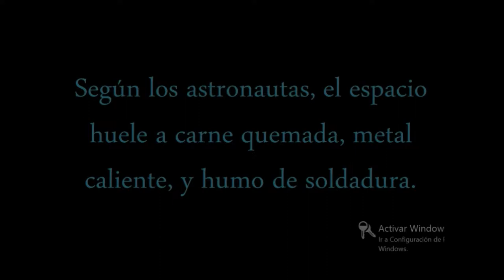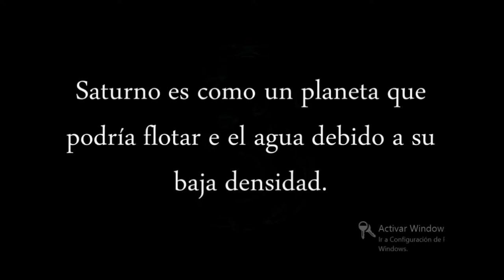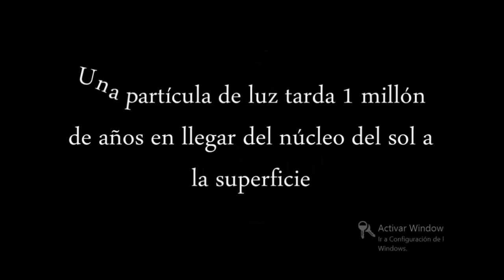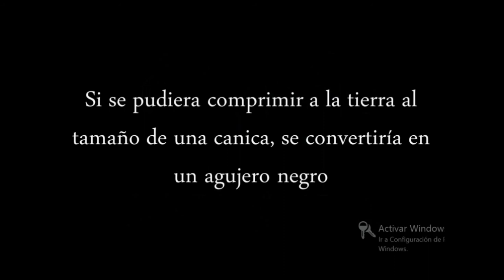11 cosas sobre el espacio (◑‿◐)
holua holua el diya de hoy les muestro 11 coshitas sobre el eshpasio (・∀・ )  si te gusto dale like  comenta si quieres que siga subiendo videos ashi  (≧ω≦) no olvides seguirme en mis redes sociales para que seamos mas nekos